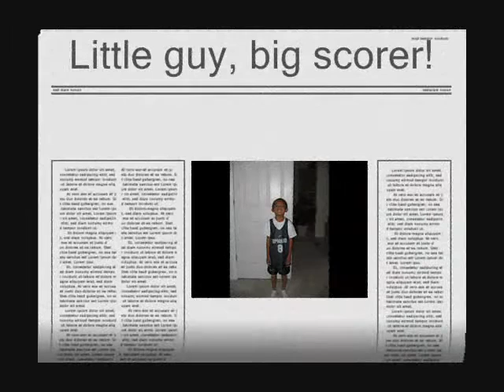PBA - Pinoy Bata Agawan ng bola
This is his second basketball game.  Will he score on this one?